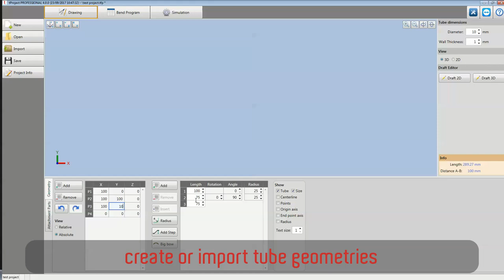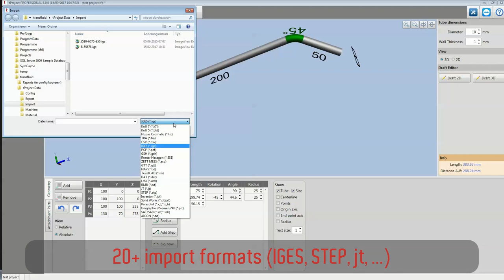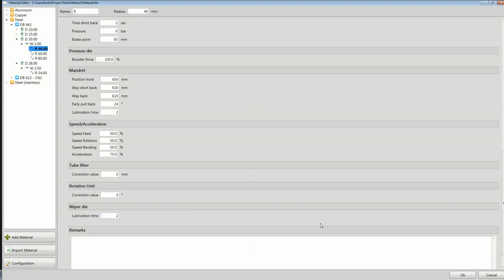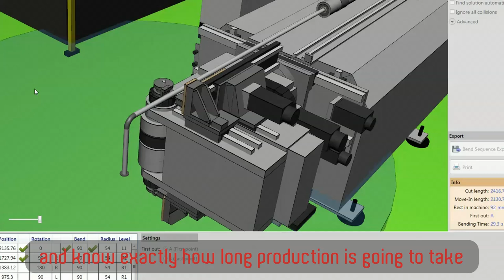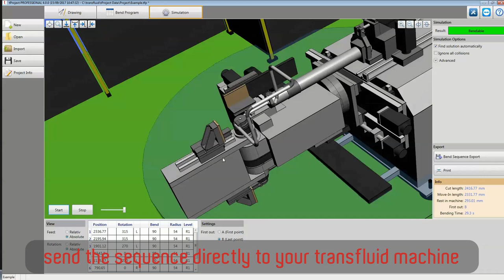Software zum Rohrbiegen – t project Professional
Komplexes beim Rohrbiegen einfacher zu machen, ist das Prinzip der transfluid-Software t project. Prozessschritte bis zum fertigen Bauteil können damit reduziert werden. Die Produktion wird so wirtschaftlicher. Über Kollisionstests ermittelt t project bereits vor dem Biegevorgang, ob Rohrgeometrien umsetzbar sind.
Bei integrierten Trennanlagen bietet die Software auch eine Schnittoptimierung, um Material zu sparen und Trennlängen exakt zu ermitteln.